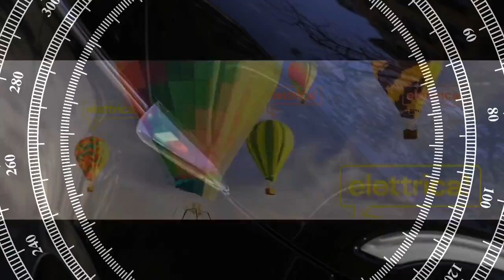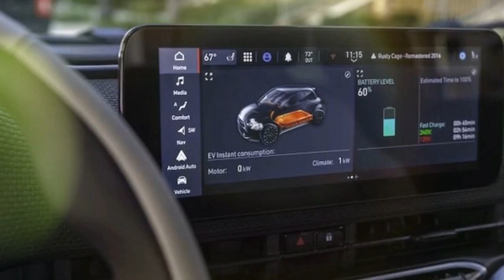2024 Fiat 500e Review, From Charming Design to Performance Surprises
2024 Fiat 500e Review, From Charming Design to Performance Surprises

1. We use trusted media sources in loading news and narrative content that we provide, in order to maintain accuracy and facts. We also include sources as references. please visit the sites we provide for more in-depth information related to the information or discussion we raise.

2. The material we use in making this video, is free and non-copyrighted content, or Creative Commons content, with fair use of content. If there is a problem or material that we use in the video in this channel, or there is a discussion about future business.